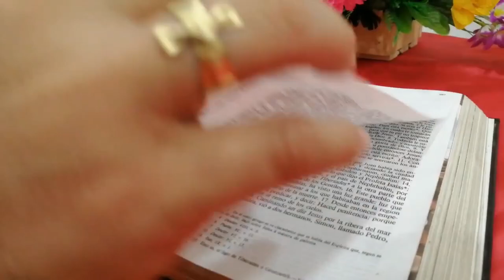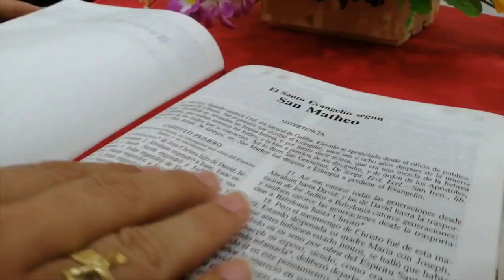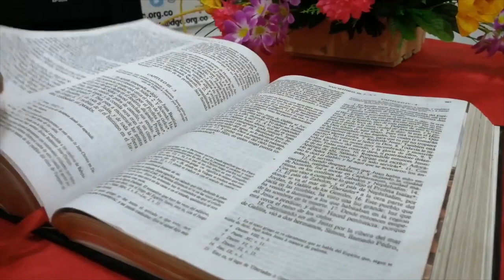La Voz del Pastor - Monseñor José Figueroa G. - 10 de Diciembre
Lectura del santo evangelio según san Marcos (1,1-8):

Comienza el Evangelio de Jesucristo, Hijo de Dios. Está escrito en el profeta Isaías: «Yo envío mi mensajero delante de ti para que te prepare el camino. Una voz grita en el desierto: "Preparad el camino del Señor, allanad sus senderos."»
Juan bautizaba en el desierto; predicaba que se convirtieran y se bautizaran, para que se les perdonasen los pecados. Acudía la gente de Judea y de Jerusalén, confesaban sus pecados, y él los bautizaba en el Jordán. Juan iba vestido de piel de camello, con una correa de cuero a la cintura, y se alimentaba de saltamontes y miel silvestre.
Y proclamaba: «Detrás de mí viene el que puede más que yo, y yo no merezco agacharme para desatarle las sandalias. Yo os he bautizado con agua, pero él os bautizará con Espíritu Santo.»